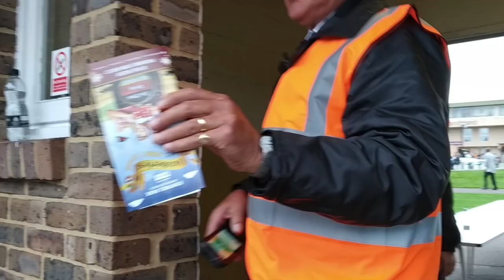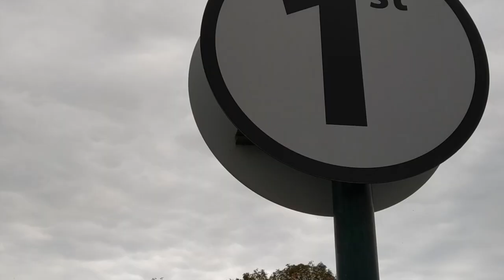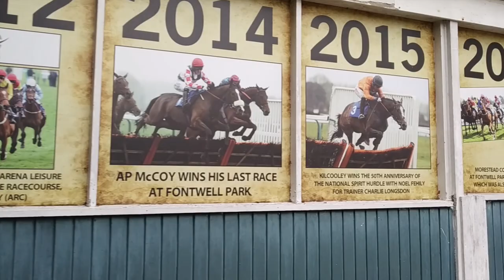A Day at Fontwell Park Racecourse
It was a really lively day at Fontwell Park Racecourse for the Oktoberfest meeting. The atmosphere was great and the racing was of a good standard.

Who am I:
My younger brother and I started this channel as we wanted to explain to our school friends why we love the sport. My brothers and I have always been fascinated by National Hunt racing and we've been going racing and point to pointing since we were small.

I hope to see everyone in the next video soon.